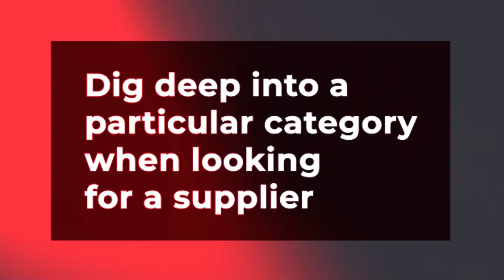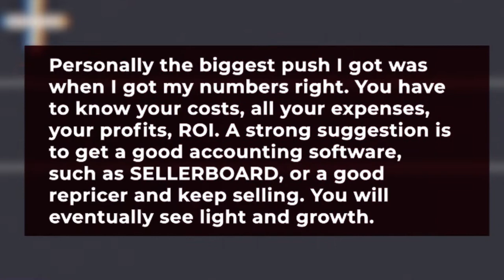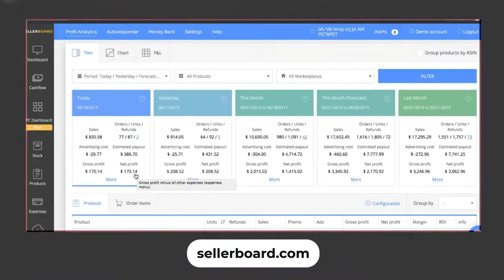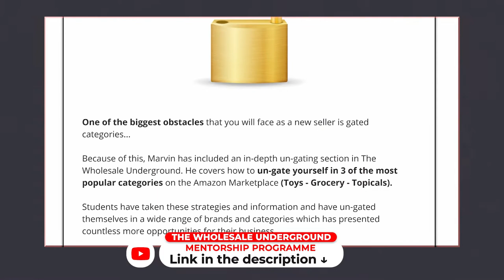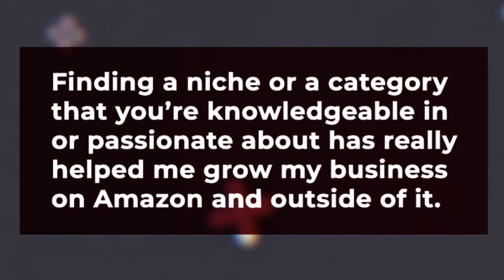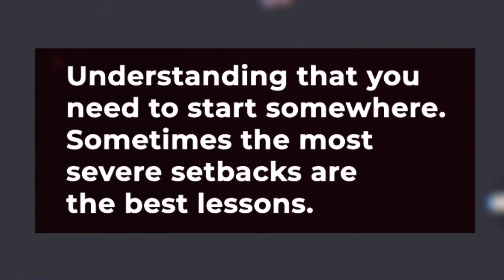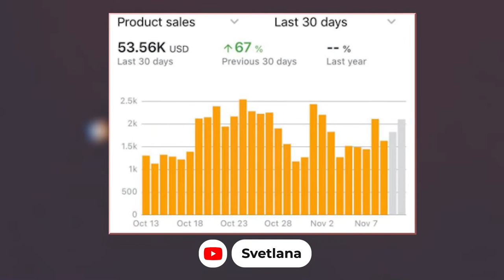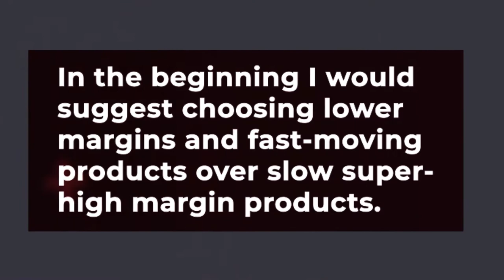5 Tips From MY MOST SUCCESSFUL Amazon Wholesale Students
5 Tips From MY MOST SUCCESSFUL Amazon Wholesale Students

Amazon Wholesale Course
The Wholesale Underground

⚔️  My Favorite Amazon Tools ⚔️

ScanUnlimited - Wholesale List Analyzing Software

Sellerboard - Amazon Inventory Accounting Software

5 Tips From MY MOST SUCCESSFUL Amazon Wholesale Students